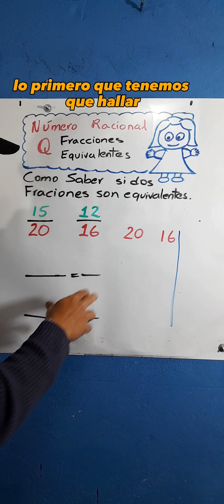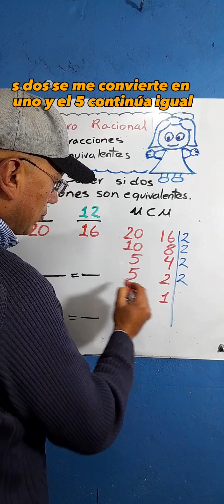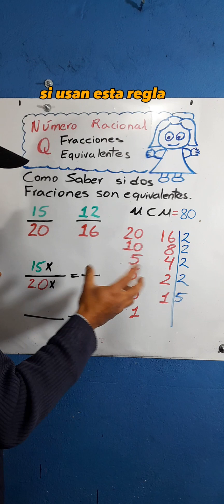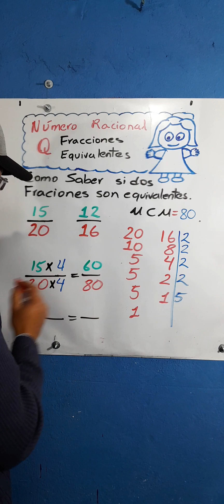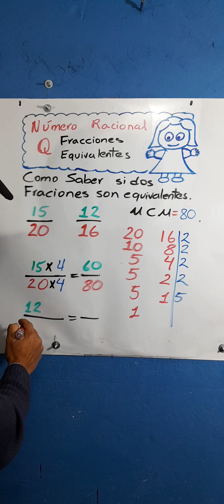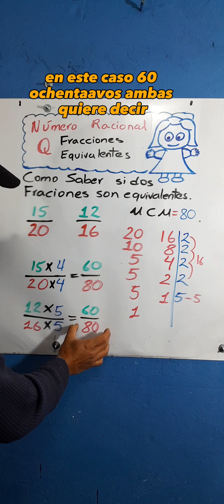COMO SABER SI DOS FRACCIONES SON EQUIVALENTES. VÍDEO DETALLADO.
Una manera práctica de saber si son equivalentes dos fracciones con un truco en el mínimo común múltiplo.